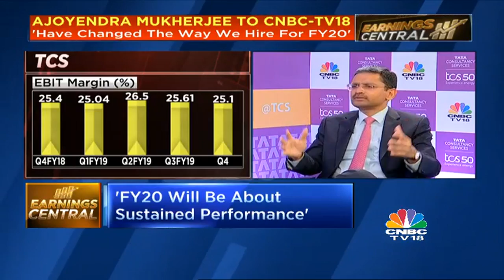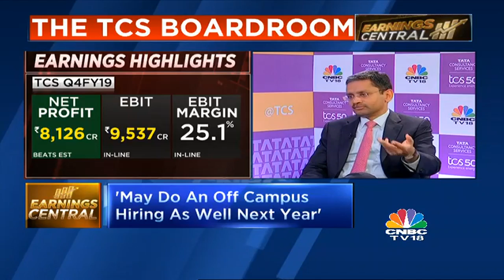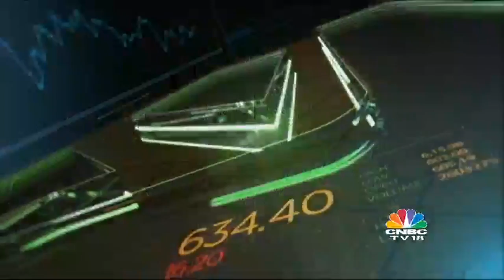Analysing TCS' Q4 Results (Part 1)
Watch as Rajesh Gopinathan MD & CEO of TCS speaks to Reema Tendulkar about the tech company's performance in the fourth quarter as well as methods of sustaining the company's growth and accelerating hiring in FY20.